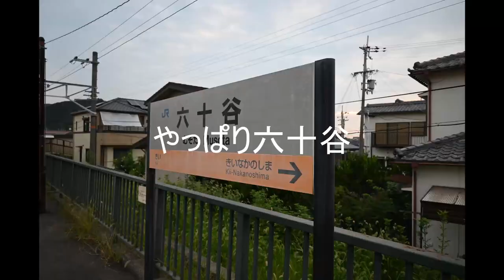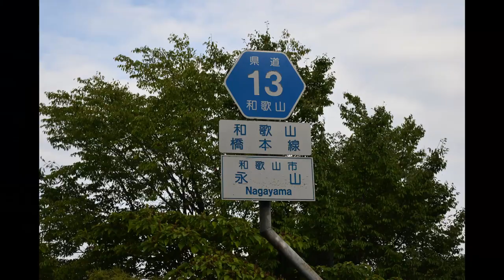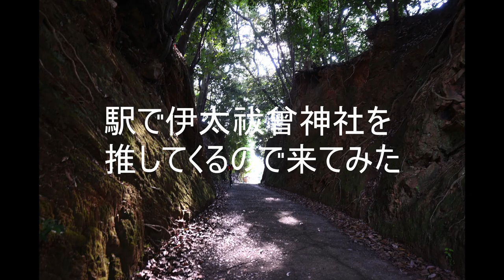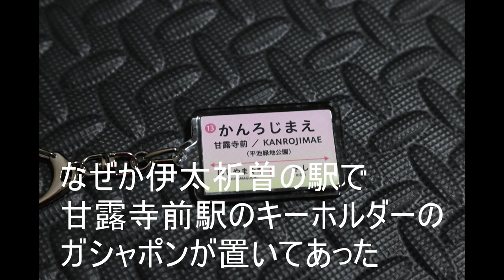【VLOG】和歌山ゆるポタ 伊太祈曽へ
伊太祈曽へ行くだけの動画